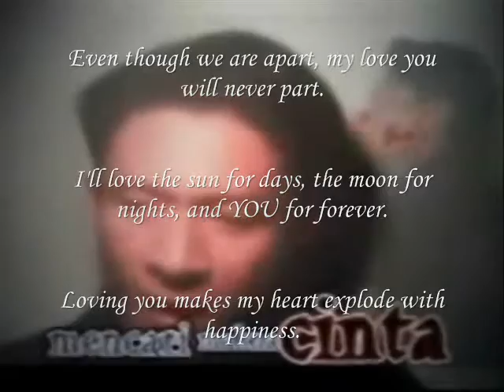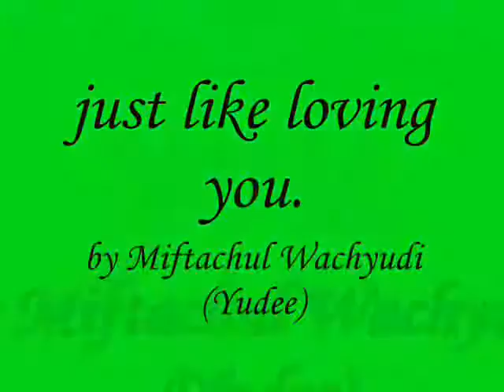just like loving you,Miftachul Wachyudi (Yudee)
do.
do so
Money is an excellent servant, but the host
very bad.